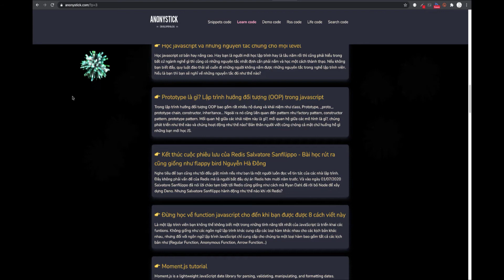fireworks javascript code